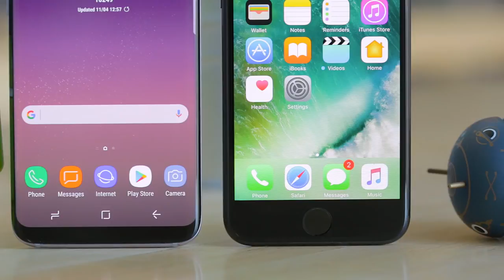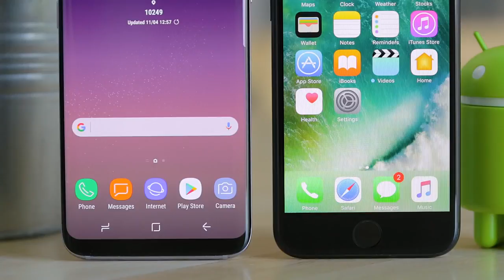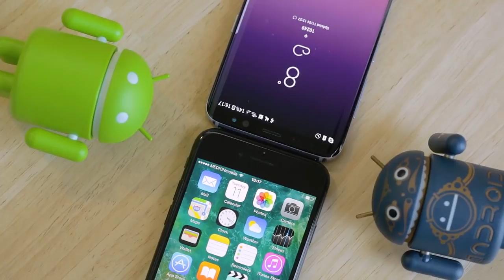GalaxyS8Nation Samsung Galaxy S8 vs Apple iPhone 7 comparativo